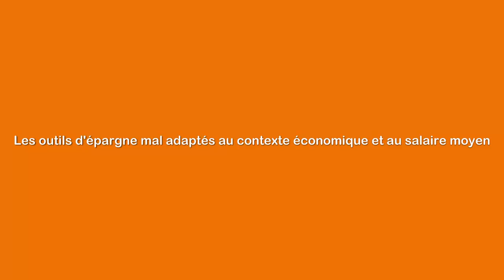Alain Giguère, député NPD: Discours sur le projet de loi C-25 (pensions), 30 janvier 2012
Intervention en chambre au sujet de la réforme des pensions. Un produit toxique qui ne répondra pas au besoin de sécurité nécessaire à la retraite.